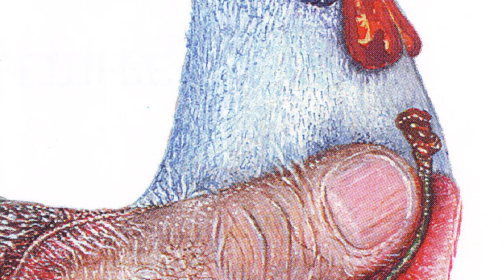Radosav Rac Majdevac - Petlovi pojev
Narodna pesma "Petlovi pojev".
Radosav Rac Majdevac - vokal.